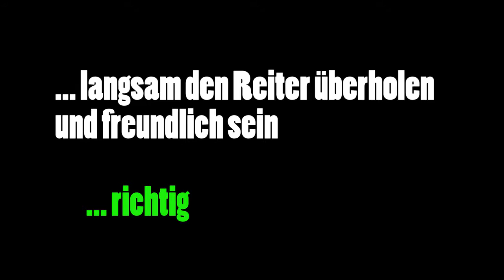Pferde u. Sicherheit / Verkehrsübungsplatz Mettmann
Pferde sind Fluchttiere. Gerade Führerschein - Anfänger sollten den sicheren Umgang mit Pferden, im Straßenverkehr, beherrschen. Bei falschem Verhalten kommt es schnell zu kritischen Situationen. Mit diesem Video wollen wir EUCH helfen... Begegnet ihr, als Autofahrer, einem Pferd im Straßenverkehr, so solltet ihr nicht hupen und mindestens 5 m Abstand nach hinten und mindestens 2 m Abstand zur Seite einhalten. Gerne lese ich eure Kommentare zu dem Thema: Pferd als Fluchttier im Straßenverkehr. Was sind eure Erfahrungen? Ich hoffe viele Pferdefreunde unterstützen dieses Video :-) und schreiben einige Kommentare. Ich bedanke mich schon jetzt bei allen Pferdefreunden im Umkreis von Düsseldorf, Köln, Duisburg, Moers, Essen, Leverkusen etc. Ich lese gerne deinen Kommentar. LG Nadja